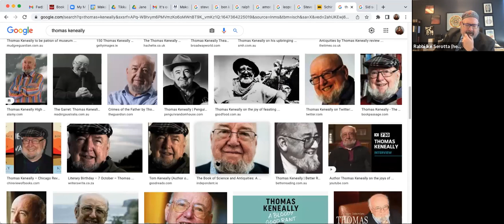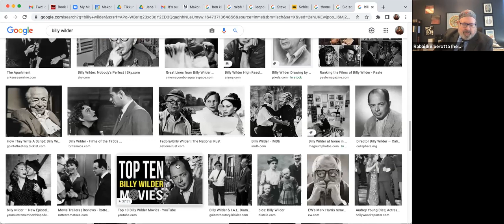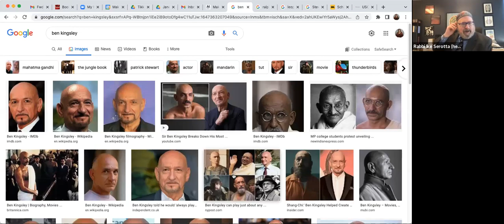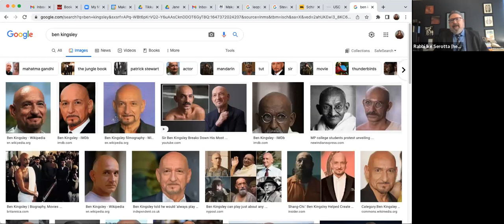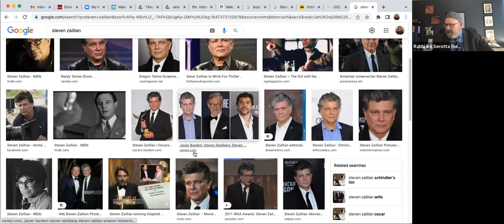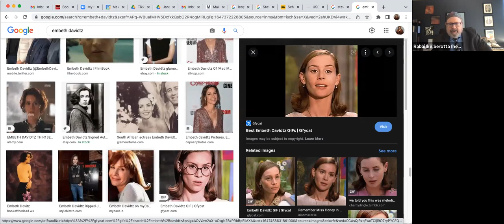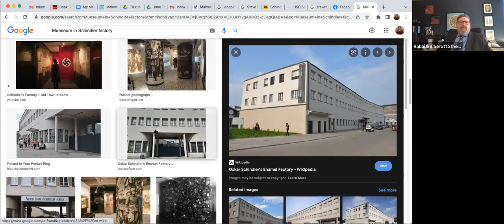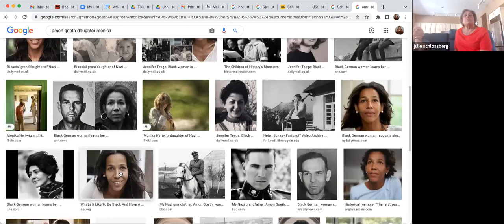Tuesday March 15, 2022 Rabbi Ike discusses the film, Schindler's List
Discussion on Schindler's List.